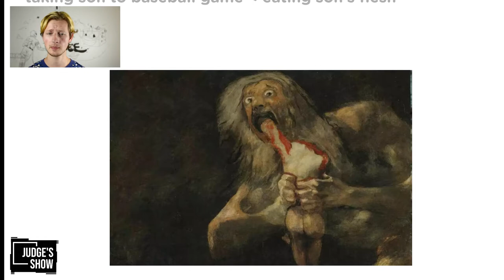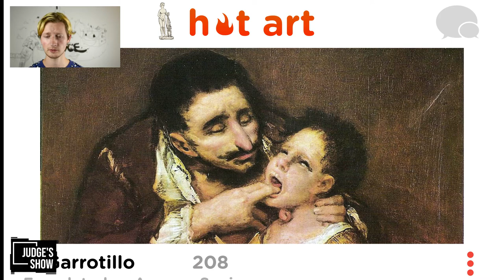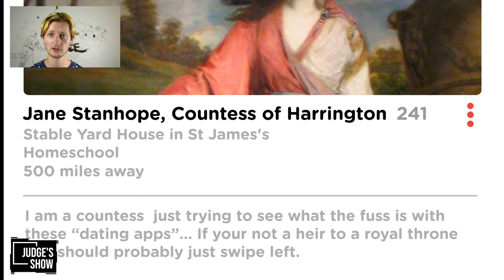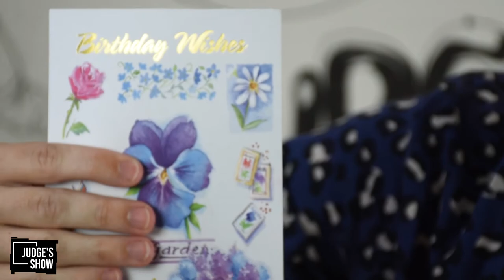Dating more Paintings Judge's Show Ep.2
If you had to date a painting what would it be? People sent me art and I am going to see if they are dating material.

In this episode of Judge's Show I date art, we look at dogs riding on Roombas, and we find out what is inside the Bag of Infinite Surprises!

Judge's Show is a surreal/random comedy series and vlog that takes general Youtube show formats and turns them on acid! Every episode is an unpredictable ball of chaos where you never know where you will end up...

Paintings:

Saturn Devouring His Son by Francisco Goya

A Friend in Need by Cassius Marcellus Coolidge

El Garrotillo by Francisco Goya

Jane Fleming, Countess of Harrington by Sir Joshua Reynolds